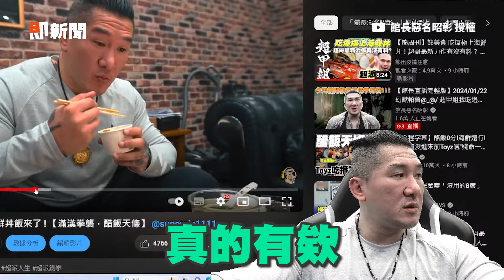吞橡皮筋？館長急澄清蘿蔔絲 喊我沒癡呆：之後拉出來看看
影片授權：@Notorious_3cm

【相關報導】
館長重播影片3次「是蘿蔔絲，不是橡皮筋」！助理：盒子沒有橡皮筋
館長吃超派海鮮「生魚片是唯一缺點」！疑吞下橡皮筋　他急看回放傻眼了
館長開箱超派丼飯！疑「把橡皮筋吞下肚」頻點頭：是好吃的啊